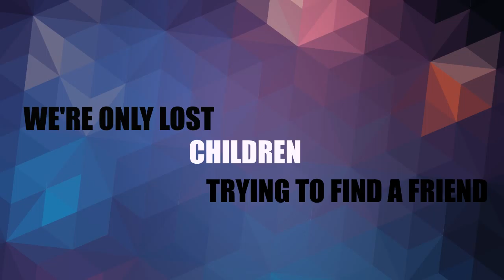Two pieces Demi Lovato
Two Pieces-Demi Lovato Lyrics 30 seconds.